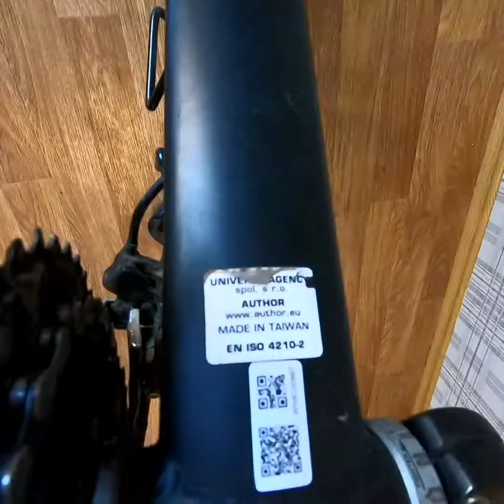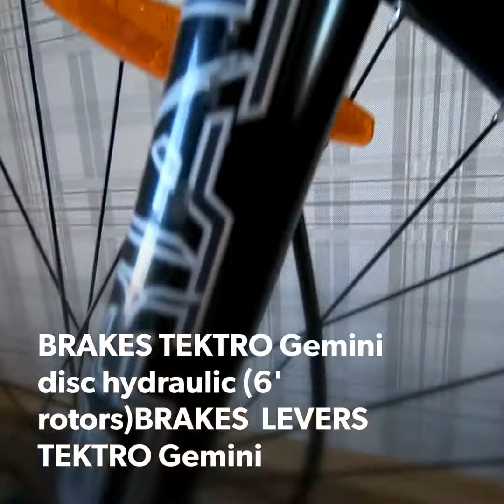Author Traction 27'5 2018